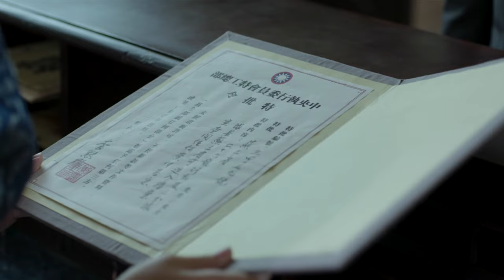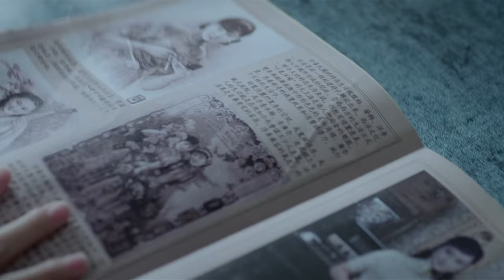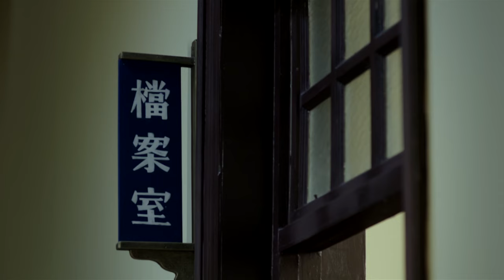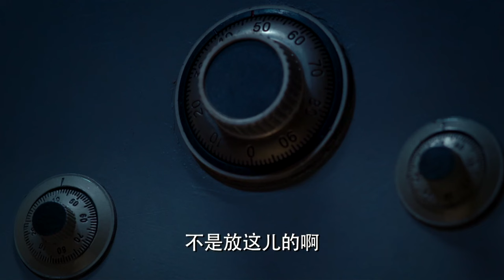My Wife Is An Agent EP24 | After marriage, mafia boss found his sweet wife is an agent